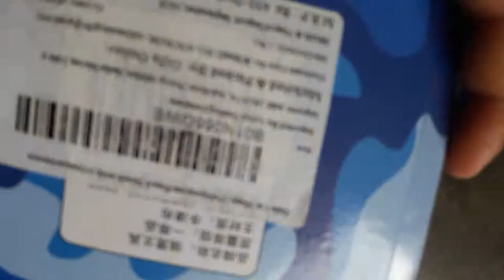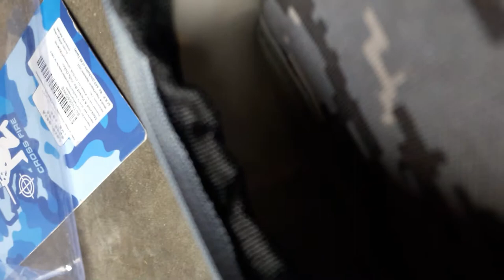Unboxing car shape pencil box (price 399